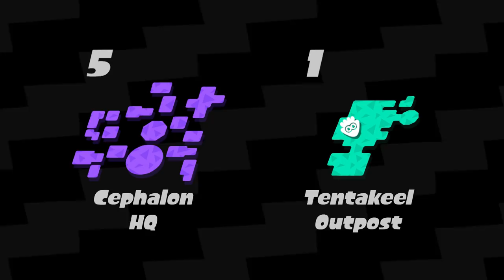Finishing Up Splatoon 2 1000%!